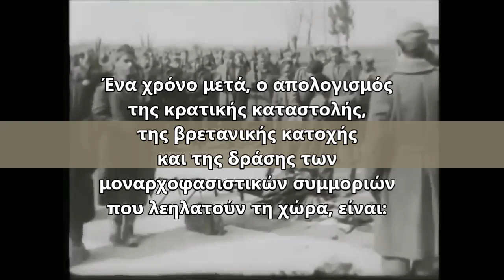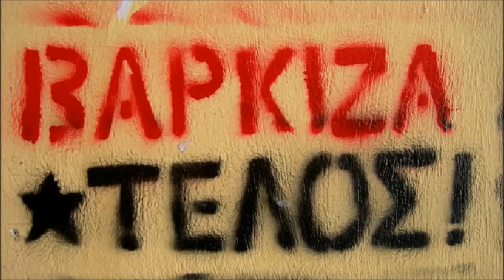ΒΑΡΚΙΖΑ / Αφοπλισμός του ΕΛΑΣ / Συγκλονιστικό ντοκουμέντο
Το τι θα ακολουθούσε για το λαό και το κίνημά του από τις διαπραγματεύσεις στη Βάρκιζα κι από εκείνον τον απαράδεκτο συμβιβασμό, το είχε προβλέψει ο πρωτοκαπετάνιος του ΕΛΑΣ, ο Άρης Βελουχιώτης.
Ο Άρης, αρνούμενος να εφαρμόσει την συμφωνία της Βάρκιζας, στην επιστολή του προς την ΚΕ του ΚΚΕ, στις 24 Μάρτη 1945, έγραφε:

«Όπως πιστεύω, θα έχετε πειστεί και εσείς τώρα πως οι Έλληνες αντιδραστικοί και οι Άγγλοι κατακτητές δεν έχουν καμιά πρόθεση να εφαρμόσουν έστω κι αυτή την ετεροβαρή,επιζήμια στα συμφέροντα του λαού μας και μη δίδουσα καμιά εγγύηση (…) για το σεβασμό των ελευθεριών του λαού μας, συμφωνία της Βάρκιζας. Οι παραβάσεις είναι καθημερινές και σοβαρές».

Μετά τη συμφωνία της Βάρκιζας ένα πρωτοφανές όργιο τρομοκρατίας σαρώνει όλη τη χώρα.
Με την συμπλήρωση ενός χρόνου από την υπογραφή στη Βάρκιζα και από τον αφοπλισμό του ΕΑΜ, στις 12/2/1946, δημοσιεύεται και κατατίθεται στον ΟΗΕ ο απολογισμός της κρατικής καταστολής, της βρετανικής κατοχής και της δράσης των 206 μοναρχοφασιστικών συμμοριών που λεηλατούν τη χώρα:

Νεκροί: 1.289. Τραυματίες: 6.671. Βασανισθέντες: 31.632. Συλληφθέντες:84.931. Βιασμένες γυναίκες: 165. Ληστείες: 6.567. Επιδρομές σε τυπογραφεία: 572.Καταδιωκόμενοι δημοκρατικοί πολίτες: Πάνω από 100.000.

 Αυτά συνέβησαν τότε. Και ήταν τόσο τραγικά που θα μπορούσαν να λειτουργήσουν αντίστροφα από την απαισιόδοξη εκτίμηση του Χέγκελ: «Η Ιστορία– έλεγε - διδάσκει πως ουδείς διδάσκεται απ΄ αυτήν».

Η υπογραφή κάτω από εκείνη την απαράδεκτη για τον λαό και το μεγαλειώδες ΕΑΜικό κίνημα συμφωνία, μπήκε στις 12 Φεβρουαρίου 1945. Σήμερα συμπληρώνονται ακριβώς 70 χρόνια.

(από άρθρο του Νίκου Μπογιόπουλου 12/2/2015)